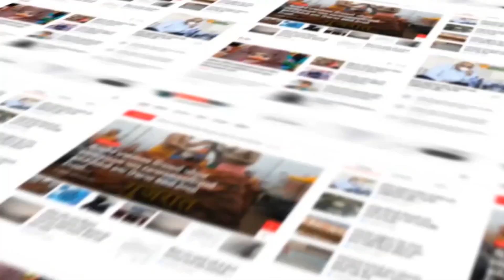Ahmedabad : આયુર્વેદ અપનાવો, જીવન લંબાવો...